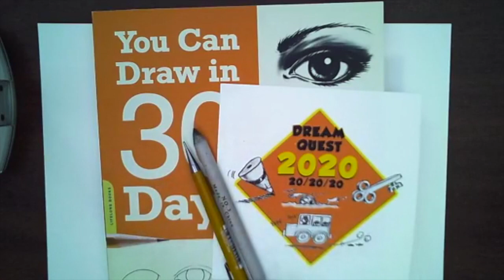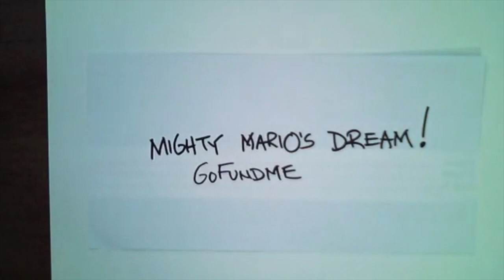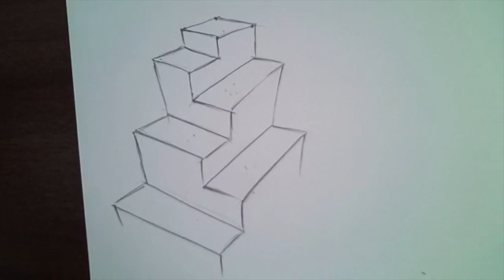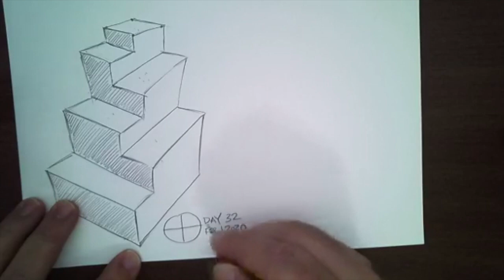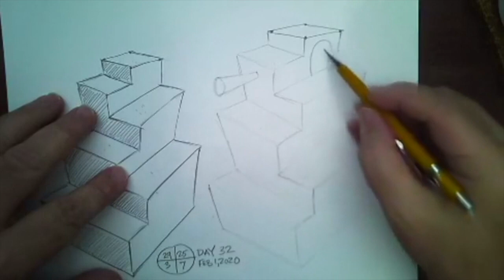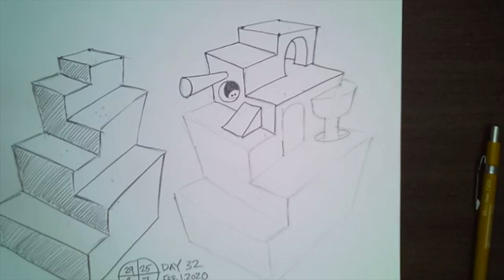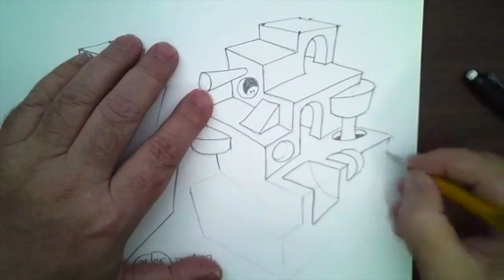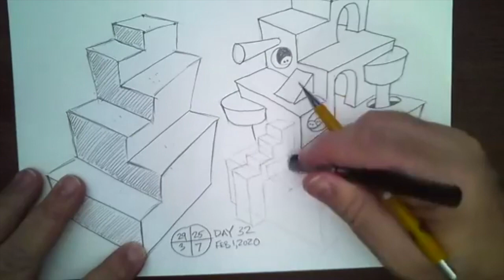The Black Pencil Skill Level